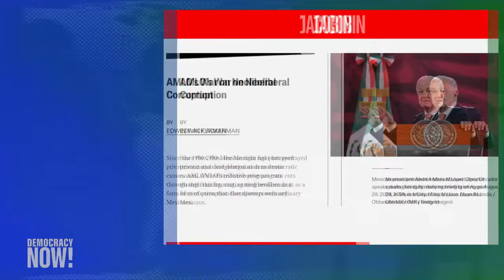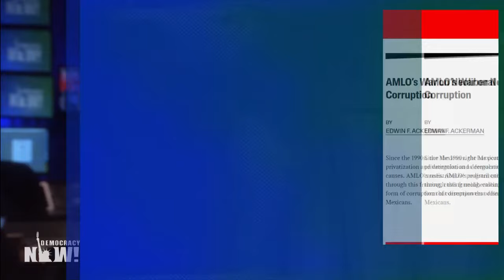El legado de AMLO y el nombramiento de Claudia Sheinbaum como la primera presidenta de México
México vive un momento histórico con el nombramiento de la primera mujer elegida como presidenta en el país. Claudia Sheinbaum, científica y ex jefa de gobierno de la Ciudad de México, llega al cargo después de haber obtenido una victoria aplastante en las elecciones celebradas en junio. Sheinbaum es parte del partido gobernante, Morena, y es una aliada cercana del presidente saliente de México, Andrés Manuel López Obrador, cuyo mandato de seis años concluyó el 1 de octubre. El legado de AMLO, como es ampliamente conocido, será difícil de equiparar, ya que ha sido el presidente más popular de México en décadas, cuyo índice de aprobación nunca cayó por debajo del 60%. AMLO promovió una “reformulación de la política anticorrupción desde una mirada progresista, que considera al neoliberalismo como una forma de corrupción”, señala Edwin Ackerman, profesor de sociología de la Universidad de Syracuse, quien también describe cómo las políticas económicas de López Obrador aumentaron drásticamente el poder adquisitivo de las clases trabajadoras en México. Por otro lado, Ackerman señala que AMLO también enfrentó críticas por empoderar a los militares, incrementar el uso de combustibles fósiles e impulsar una reforma judicial altamente controvertida.